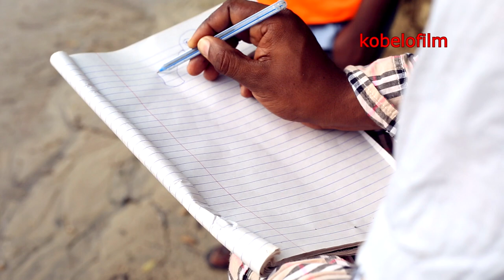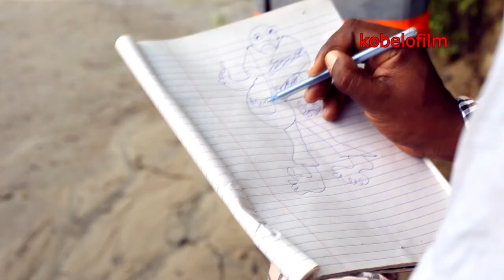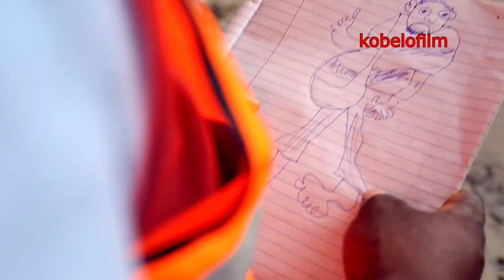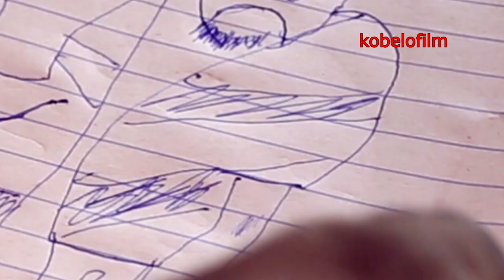6 na 9 😂